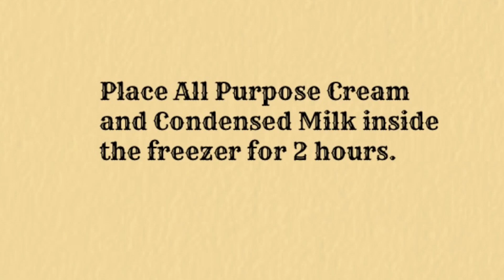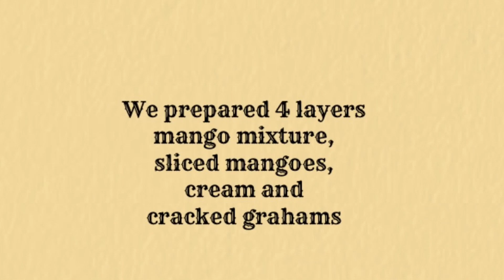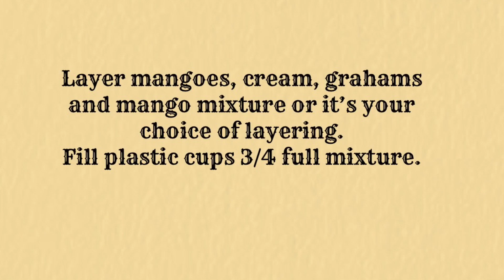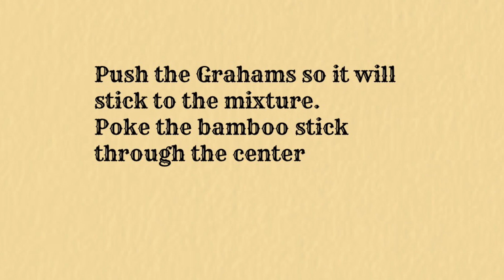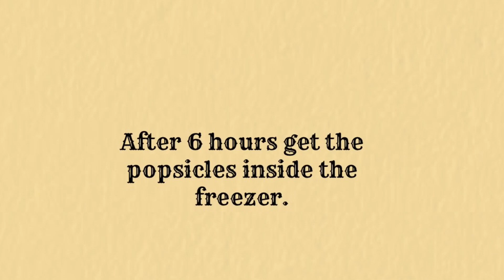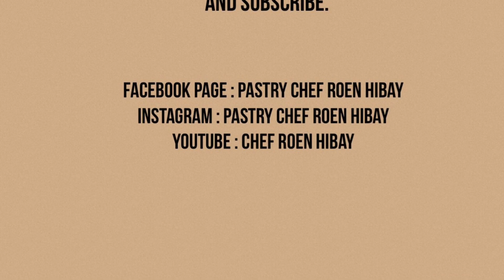Mango Graham Popsicle | Mango Graham Ice Cream | Negosyo Tips | Summer Business Ideas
Beat the Heat this summer! Kids will love this recipe! My favorite Mango Graham Ice Cream Popsicle